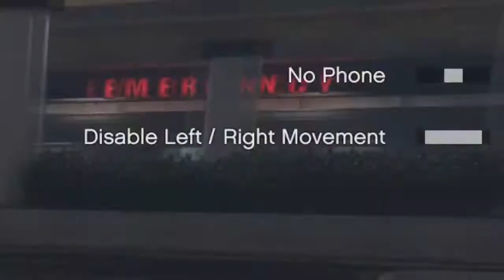GTA 5: TOTALLY PLAYABLE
The Chaos Mod makes GTA V the most playable game in the entire world all you have to do is skip every checkpoint and you'll win